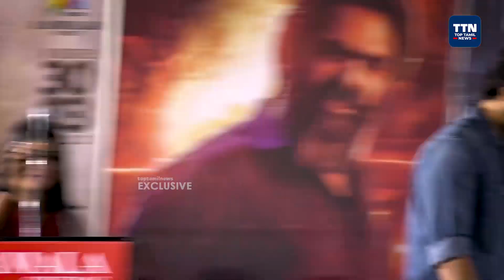அவங்க dance-அ பாத்து பயந்துட்டேன்..! |Gautham Karthik about Simbu | Pathu Thala Press Meet | Saysha